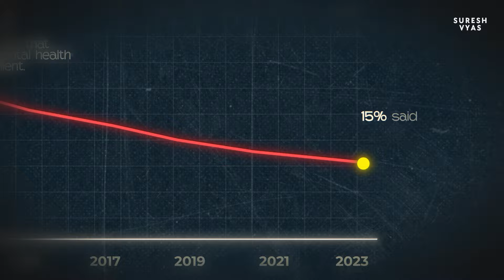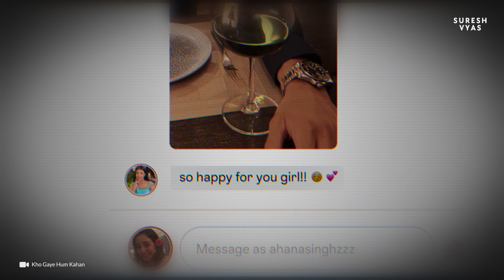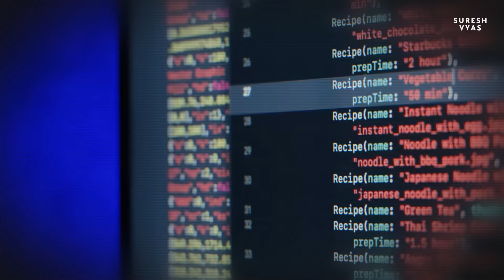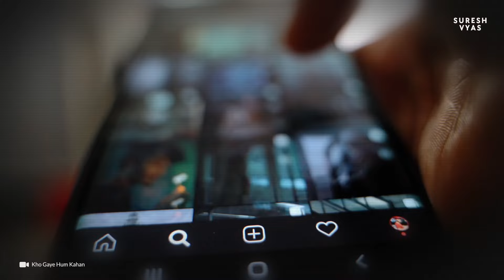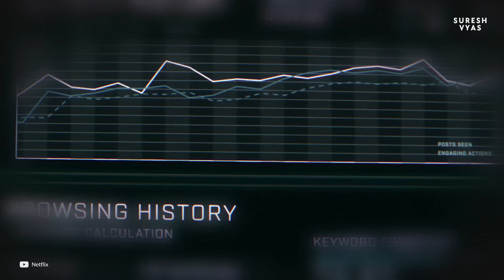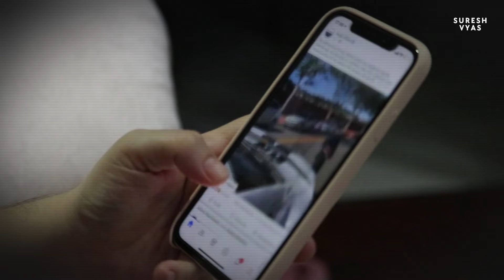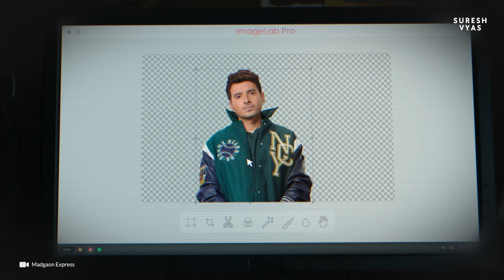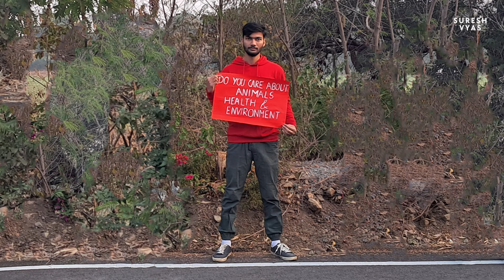Sad Reality of Gen Z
In today's video, we'll discuss the mental health of Gen Z, a serious issue facing our generation. According to surveys, Gen Z faces more mental health challenges compared to millennials. We'll explore how hyperreality, social media, loneliness, and the lack of meaning and purpose contribute to these problems. We'll analyze these factors and learn how we can change our mental consumption habits to overcome these issues.

यदि आपको मेरा काम पसंद है तो आप इन लिंक्स के ज़रिये मुझे सपोर्ट कर सकते हैं:

Hi, I'm Suresh, and this channel aims to promote awareness and inspire critical thinking about ethical living, sustainability, and social issues in India while encouraging viewers to reflect on their values and lifestyle choices. Here’s what you’ll find:

* Animal Rights
* Environmental Sustainability
* Ethical Consumerism
* Nutrition & Public Health
* Media Critique
* Social/Cultural Commentary

I avoid covering topics like politics, current events, or random explainer videos on science, religion, history, and more—unless they directly tie into the issues that matter most to creating a mindful, ethical lifestyle. Essentially, I want to build conscious, compassionate individuals who think critically about contemporary issues.